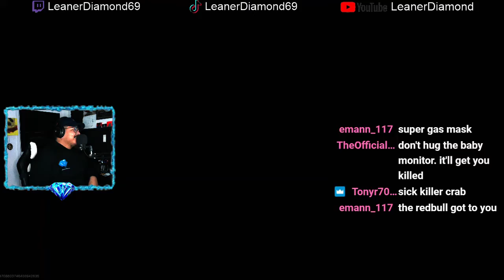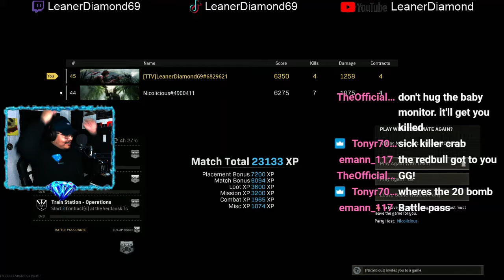Crazy Duos Clutch Dub!!! Warzone